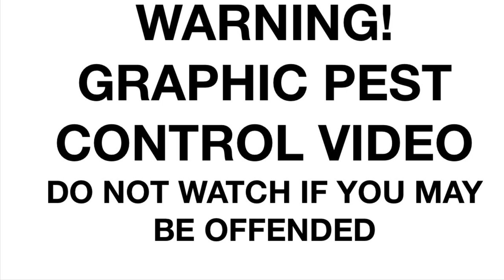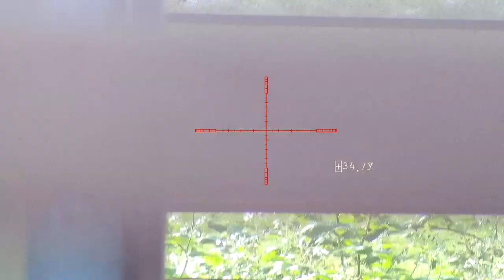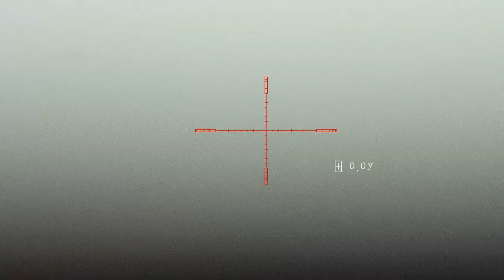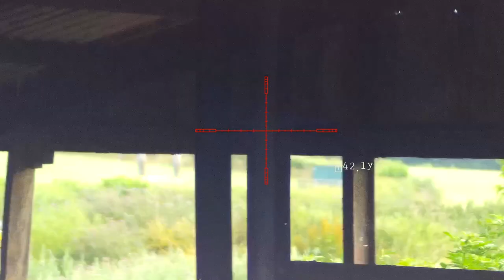#40 0.20 cal Rapid + Pard008LRF On The Farm-Old World Meets New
Now the young corvids have fledged the farmyard was getting busy, time for some Rapid action!